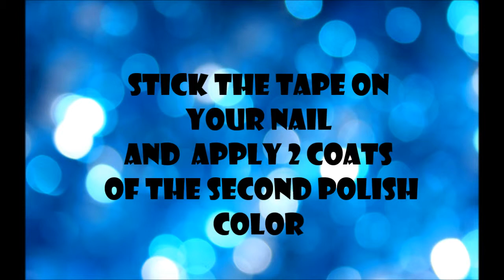Blue Graphic nail art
Products used:
▲Catrice 540 Am I Blue Or Green
▲Essence Vintage District 02 Shopping
▲No brand Dark blue polish